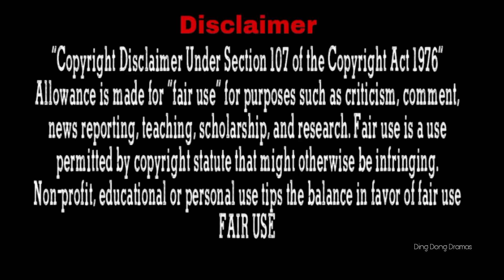He doesn't want other boys get close to her girl... Part-8 l In Hindi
Drama Name : My neighbor can't sleep